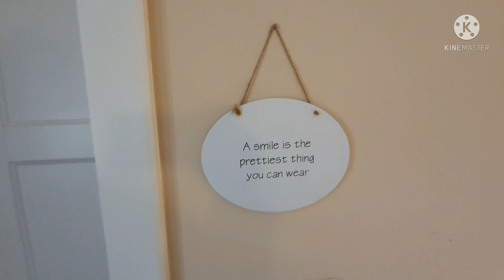Cách Trồng Rau Thơm Của PH .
Người dân nước Áo thường trồng Hoa vào mùa hè , với ph để có rau thơm thì tận dụng những khoảng trống để trồng  .Một sáng chủ nhật 1.8.2021 trên đường đi bộ về nhà thăm những nơi trồng rau thơm của ph , một  khoảng đất trống nhỏ trồng các loại rau Húng Lủi , Diếp Cá, Hẹ , Tía Tô , hành lá ...những cây  nầy  ngũ mùa đông đến mùa xuân thì phát triển lại bình thường . Những cây Sả , Nghệ, Gừng, Húng Quế , rau Răm phải đem vào nhà đến mùa xuân năm sau trồng lại .